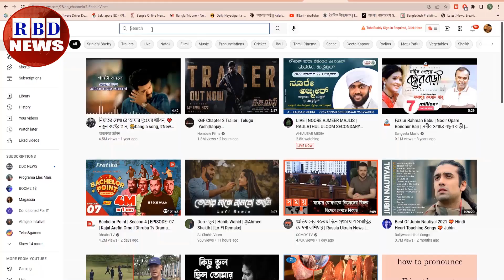আন্তর্জাতিক সংবাদ | Today 18 Feb 2023 | antorjatik sambad | বিশ্ব সংবাদ | BBC Bangla | RBD News